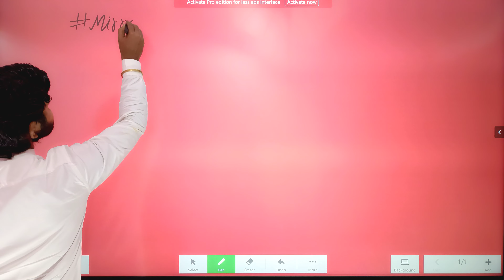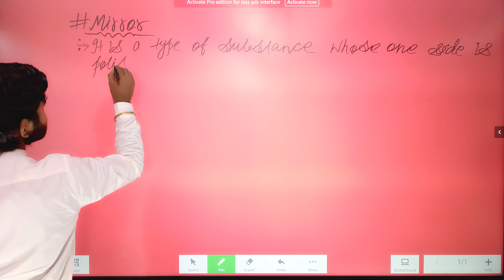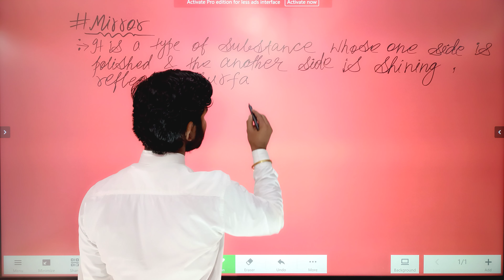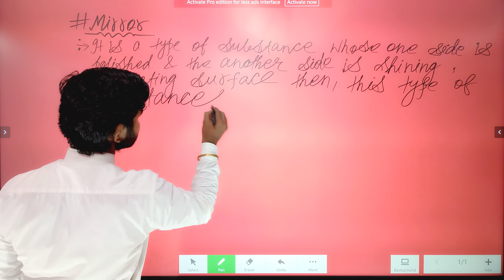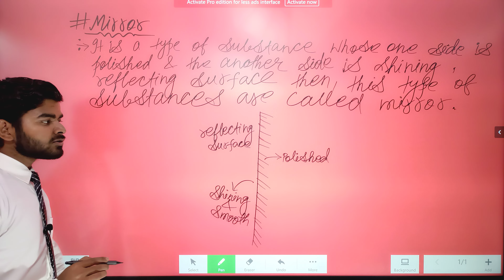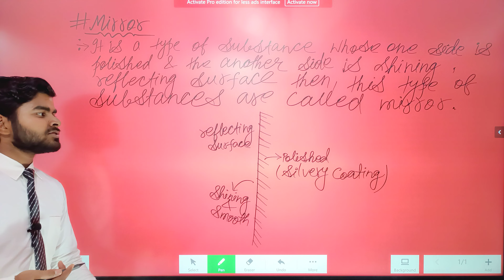What is mirror? / by A.Raj sir